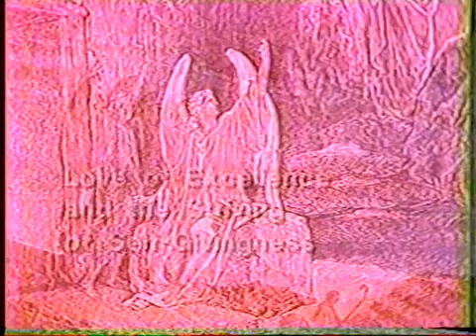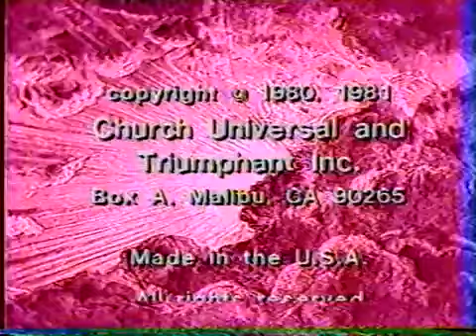#7 CLASS OF THE ARCHANGELS. CHAMUEL. EL MORYA. 1980